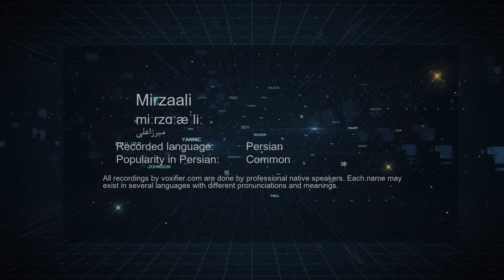How to Pronunce Mirzaali (میرزاعلی) in Persian (Farsi) - Voxifier.com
This is the Persian (Farsi) pronunciation, gender, and phonetics recording of the name Mirzaali (میرزاعلی). The same name may exist in other languages with different pronunciations.